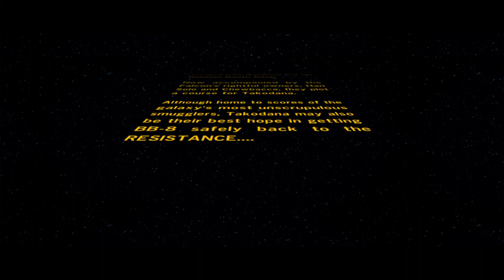LEGO® STAR WARS™: The Force Awakens_20240508211410